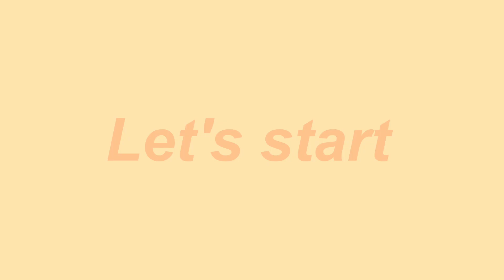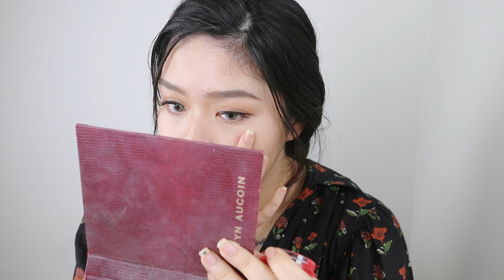Red Lips Makeup 💄 Trang điểm môi đỏ đơn giản 💋 dùng các sản phẩm giá học sinh 👏🏻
♡ FTC: This video is not sponsored. Everything is 100%  my honest opinion.

Video này không có tài trợ. Mọi ý kiến đều là của riêng Sophie :)